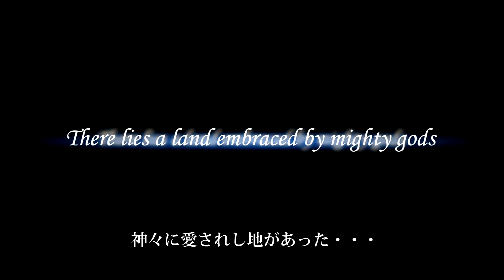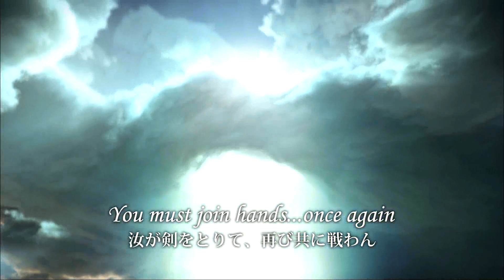FINAL FANTASY XIV trailer